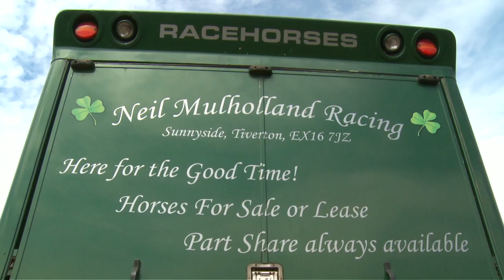NEIL MULHOLLAND RACING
Race-horse trainer Devon, Excellent facilities.